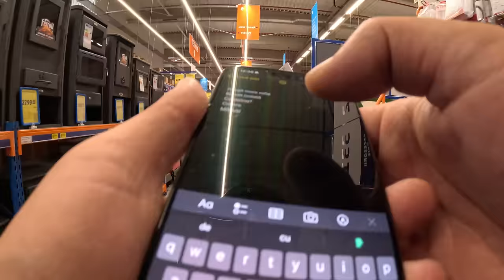AM PRINS 4 PESTI INTR-O PLASA😱la MAGNET FISHING DE PE POD! Pescuit cu magnetul